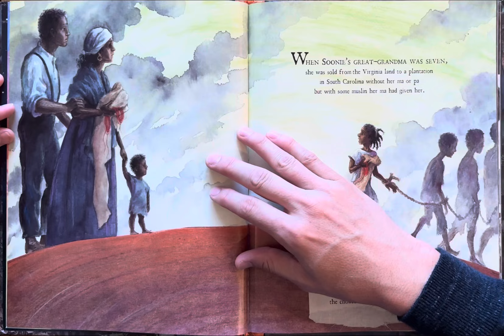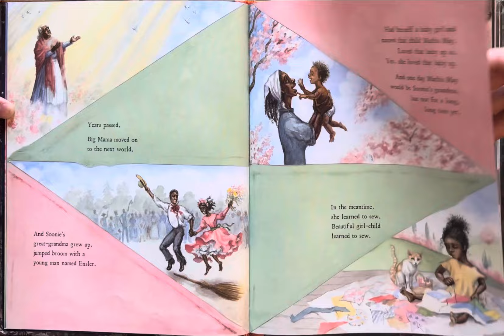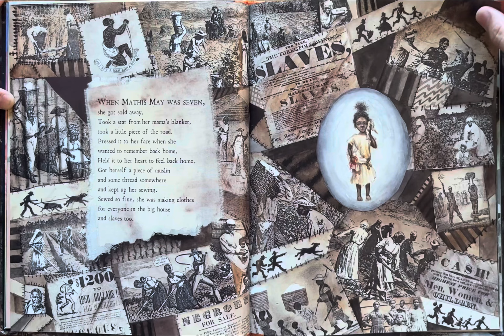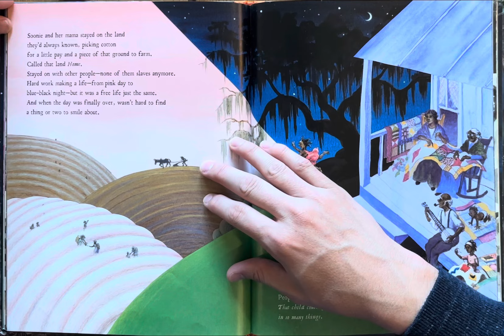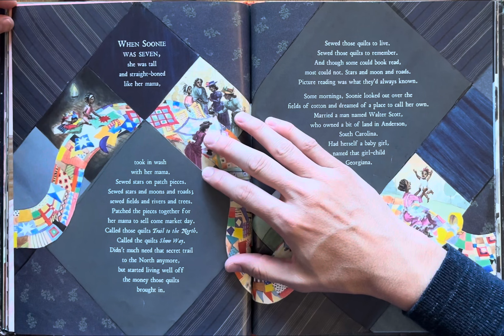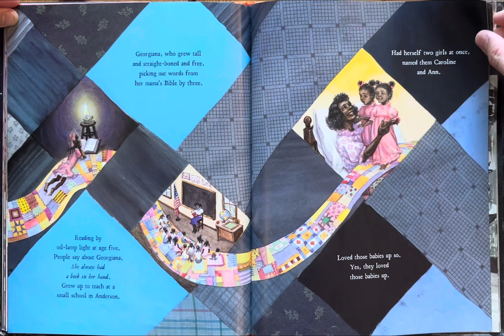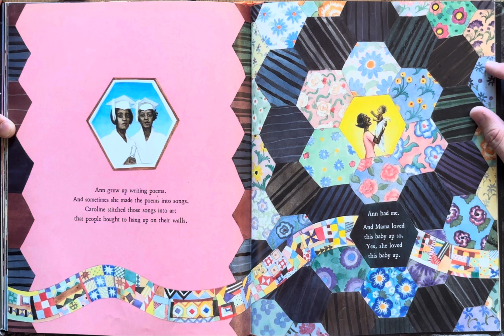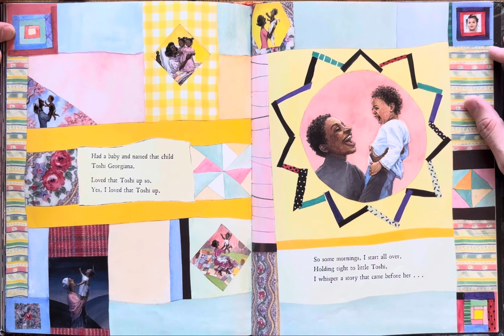Ash reads Show Way by Jacqueline Woodson illustrated by Hudson Talbott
Bedtime stories
Story
Children’s book
Children
Kids
Kid
Read along
Read aloud